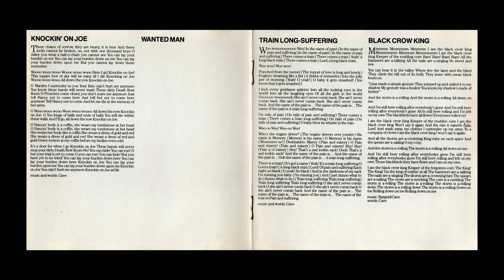Nick Cave And The Bad Seeds - Knockin' on Joe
CD The First Born Is Dead (1985) Roadrunner Records.

Nick Cave - Vocals, Harmonica
Barry Adamson - Bass, Guitar, Organ, Drums, Backing Vocals
Blixa Bargeld - Guitar, Slide Guitar, Backing Vocals
Mick Harvey - Drums, Piano, Guitar, Organ, Bass, Backing Vocals